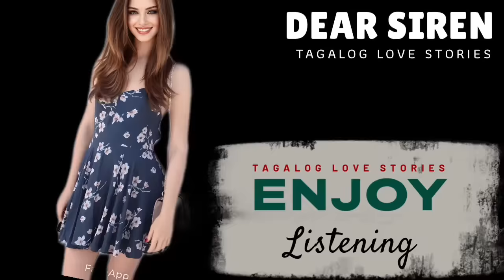LALAKI NANLILIGAW SA BABAENG KATRABAHO NGUNIT LAGI SYANG TINATANGGIHAN NITO NAGULAT NG DAHL PALA ITO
📝 Story Written by: KERT
🎙️ Narrated by: JENELYN
📖 Story Arranged by: TALES OF SIREN

➡️USERNAME : KERT
Follow KERT on ⬇️
🌸Dreame
🌸Wattpad
🌸FameInk